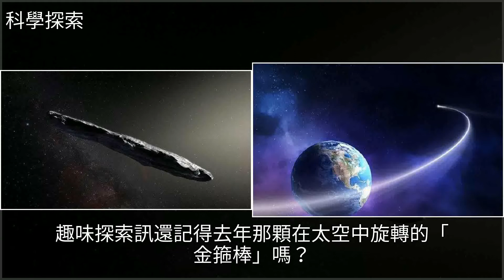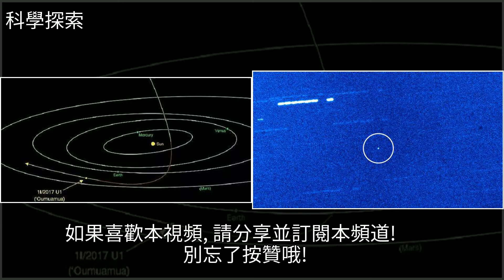以50倍子彈速度飛了百萬年，旋轉“金箍棒”終於被鎖定家鄉，[科學探索]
以50倍子彈速度飛了百萬年，旋轉“金箍棒”終於被鎖定家鄉 [科學探索]天文,地球,太陽系,馬克斯·普朗克,小行星以50倍子彈速度飛了百萬年，旋轉“金箍棒”終於被鎖定家鄉 [科學探索]天文 地球 太陽系 馬克斯·普朗克 小行星